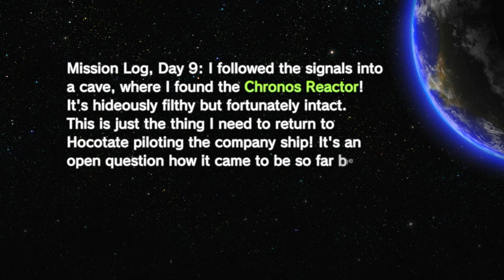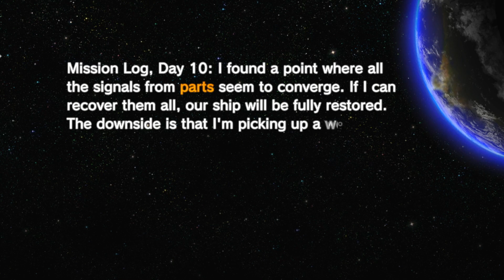Friend Train Duos - Pikmin 3 Deluxe - TRUE FINALE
Let's finish our mission and get Olimar home for good!